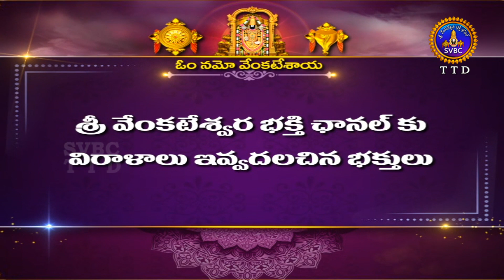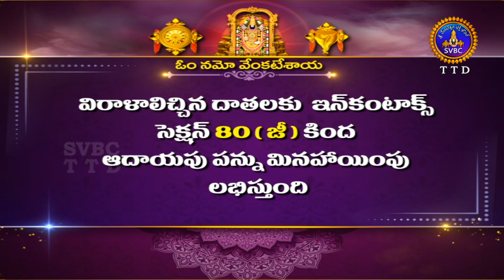శతమానంభవతి || Satamanambhavati || 14-05-2023 || SVBC TTD